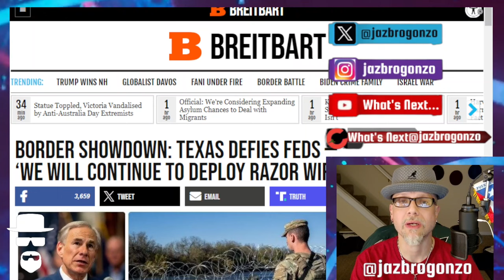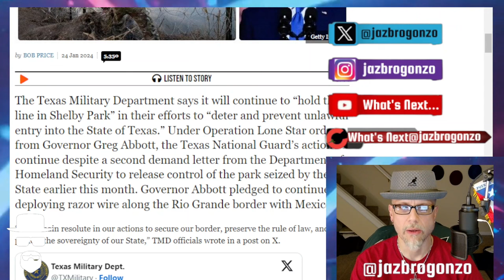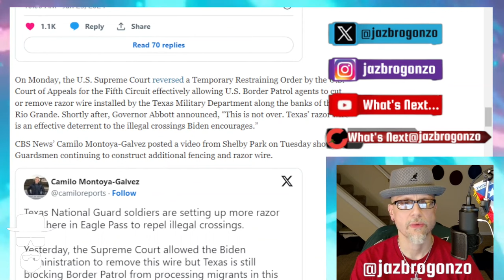RAZORWIRE STAYS UP!!! FK YOU JOE...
" The Texas Military Department says it will continue to “hold the line in Shelby Park” in their efforts to “deter and prevent unlawful entry into the State of Texas.” Under Operation Lone Star orders from Governor Greg Abbott, the Texas National Guard’s actions continue despite a second demand letter from the Department of Homeland Security & SCOTUS' recent ruling..."